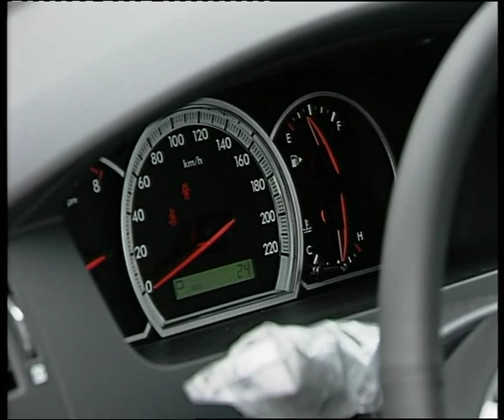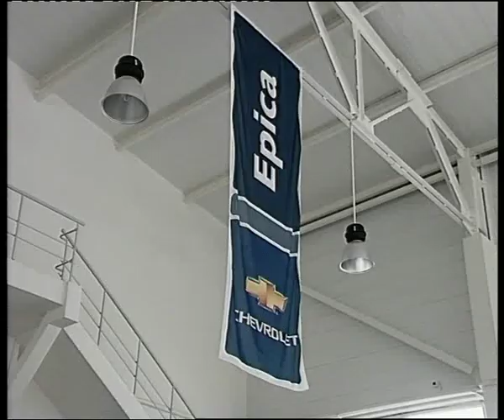Chevrolet Epica winter.flv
Челейкин Алексей - Chevrolet Epica winter, Cheleykin Alexey - Chevrolet Epica winter .